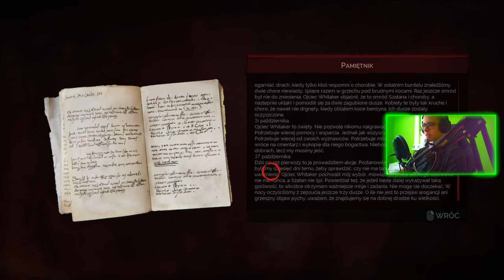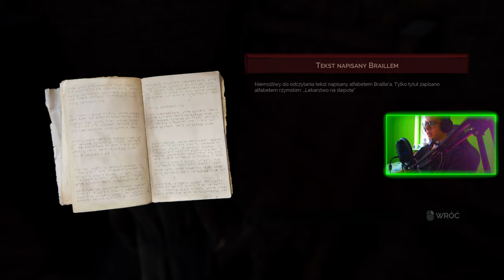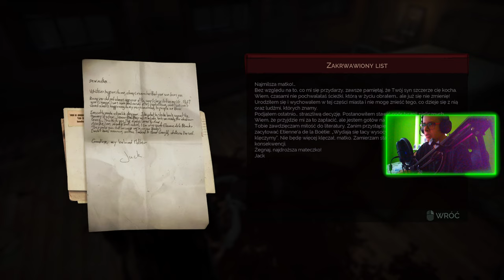VAMPYR : 08 : ŚWIĘTY SMUTAS Z EAST ENDU